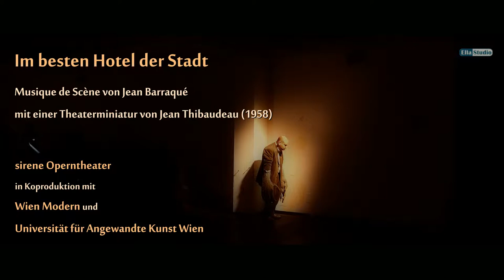sirene Operntheater bei Wien Modern 2017: DIE REISE - Im besten Hotel der Stadt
Text. Jean Thibaudeau
Musik. Jean Barraqué (Musique de scène)
Textfassung, Konzept und Regie. Helga Utz
Musikalische Leitung. Francois-Pierre Descamps
Ton, Licht und Technik. Edgar Aichinger
Regieassistenz. Philip Seybold

Der arme Mann. Benjamin-Lew Klon
Herr Anderer. Christoph Leszczynski
Frau Anderer. Ewa Konstanciak

Szene. Maximilian P.T. Schwidlinski
Kostüme. Marie Declerfayt. Mara Metzmacher.

ensemble sirene
Klarinette 1. Thomas Schön
Klarinette 2. Sabine Zwick
Klarinette 3. Donggweon Hah
Klarinette 4. Barbara Schuch
Saxophon 1 (Alt). Miha Ferk / Yukiko Krenn-Iwata
Saxophon 2 (Tenor). Jakob Gnigler
Saxophon 3 (Bariton). Florian Fennes
Trompete 1. Gerald Grün
Trompete 2. Gottfried Gindlhumer
Posaune. Bertl Mütter
Tuba. Friedrich Gindlhumer / Dominik Brandner
Glockenspiel. Fabio Kapeller
Vibraphon. Max Calanducci
Xylophon. Robin Prischink
Perkussion 1. Adina Radu
Perkussion 2. Laszlo Csabai
Perkussion 3. Emanuel Lipus
Klavier. Petra Giacalone
Celesta. Gernot Schedlberger

Film. Michael Croitoru-Weissman / Ella Studio Wien

Produktion. Kristine Tornquist. Jury Everhartz
Eine sirene-Produktion in Zusammenarbeit mit der Universität für angewandte Kunst Wien für Wien Modern 2017

Aufführungsrechte. Bärenreiter-Verlag Kassel * Basel * London * New York * Praha